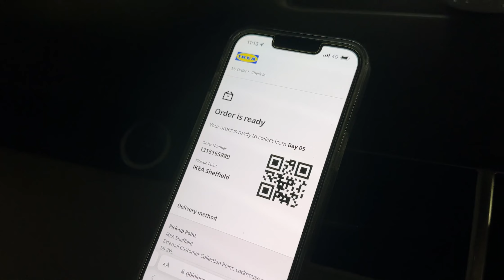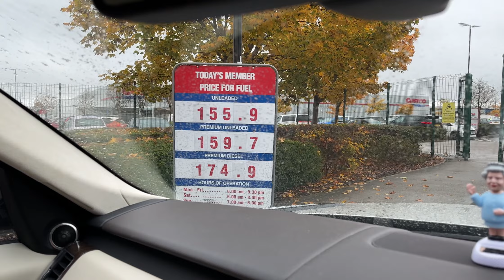Aici, "viața la țară" înseamnă altceva!